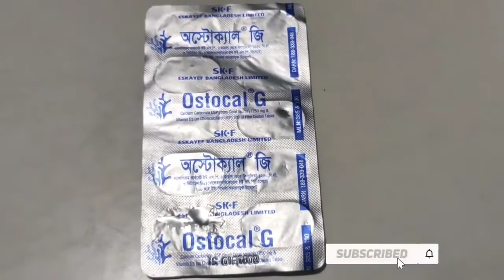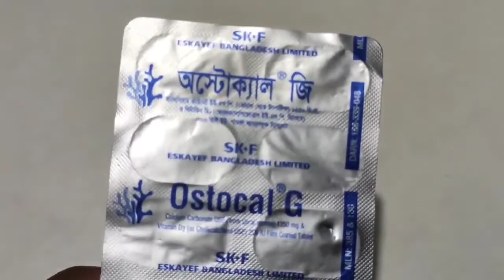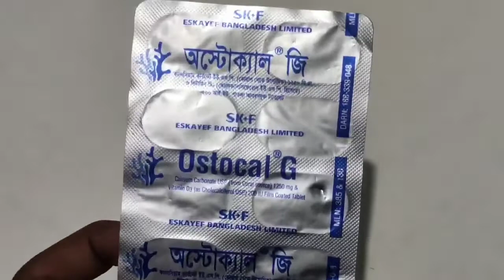Ostocal G Tablet Bangla | অস্টোক্যাল জি ট্যাবলেট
অস্টোক্যাল জি কি কাজ করে?
ostocal g কি কাজ করে?